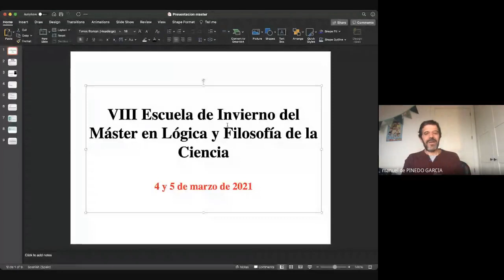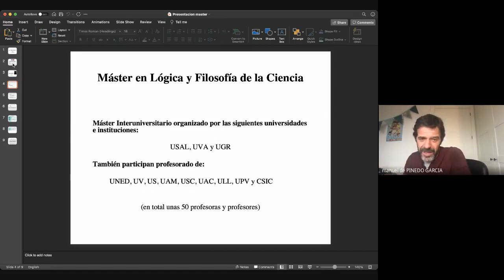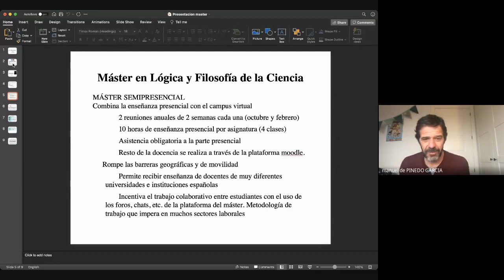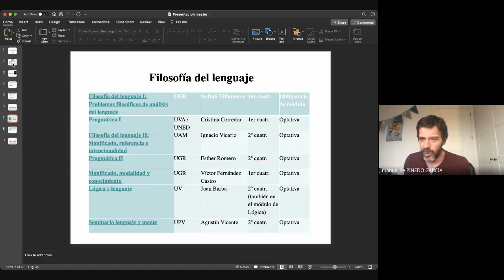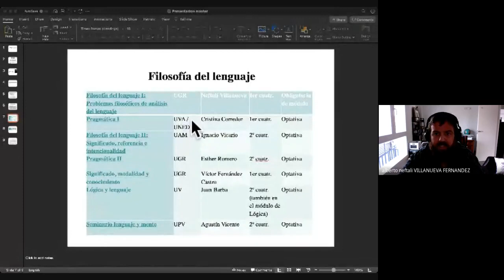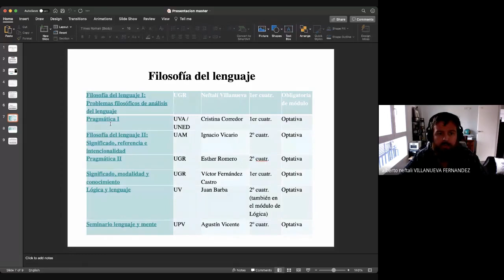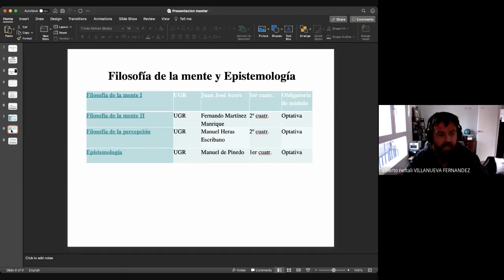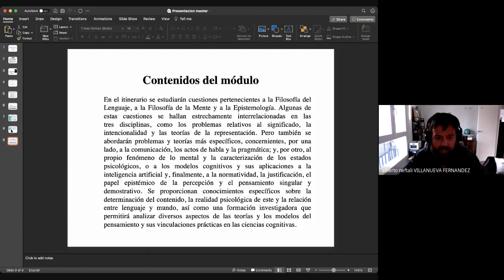Manuel de Pinedo y Neftalí Villanueva (UGR): El itinerario de Filosofía del lenguaje y de la mente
Manuel de Pinedo y Neftalí Villanueva (UGR): Presentación de la Escuela de invierno y del itinerario Filosofía del lenguaje y de la mente.
La ponencia forma parte de la VIII Escuela de Invierno del Máster en Lógica y Filosofía de la Ciencia (4-5 de marzo 2021), dedicada a problemas de filosofía del lenguaje y de la mente.